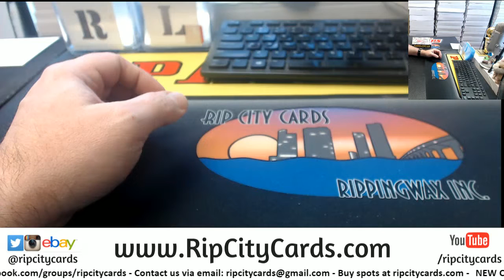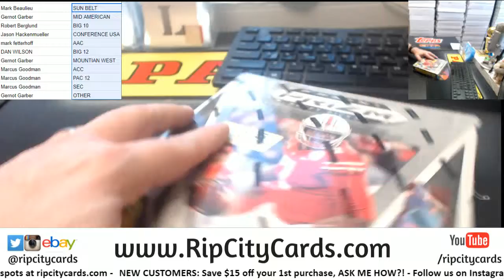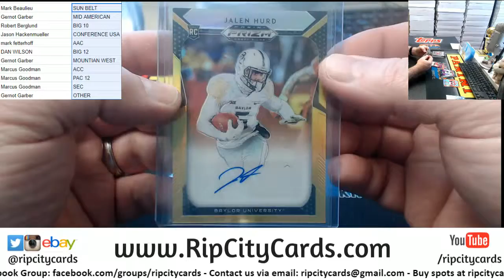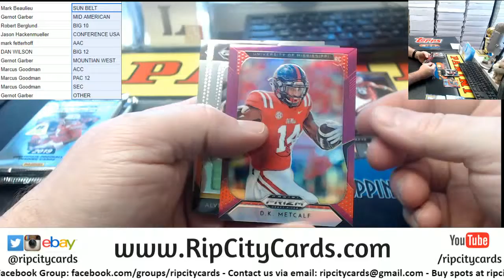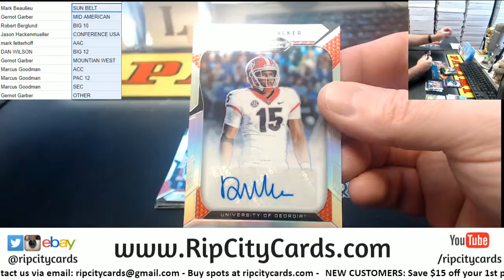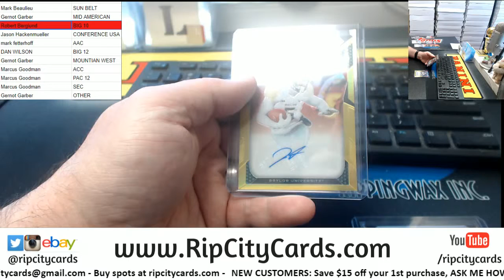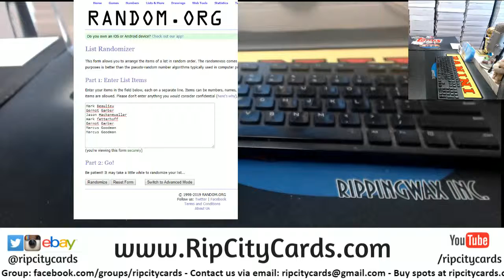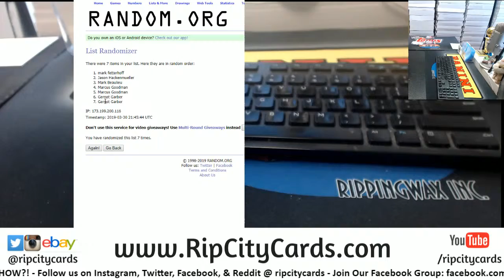2019 Prizm Draft Picks Football 1 Box Random #3 RCC